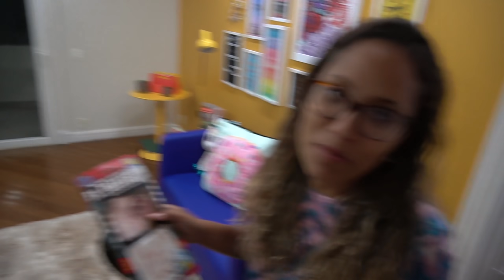ACORDAMOS ELE DE UMA FORMA QUE ELE JAMAIS VAI ESQUECER! - DESEPERADOR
ELE SE DESESPEROU! - FOI ASSUSTADOR!